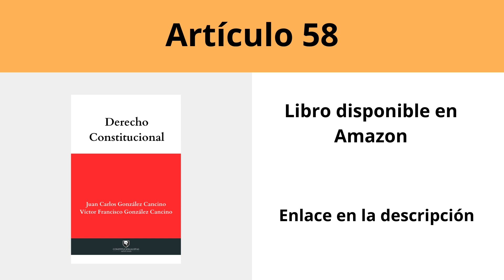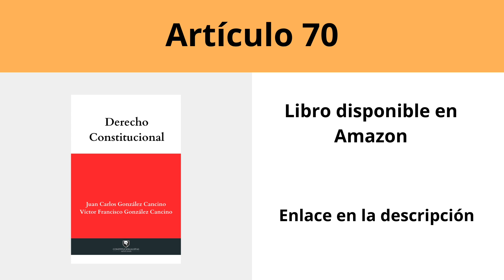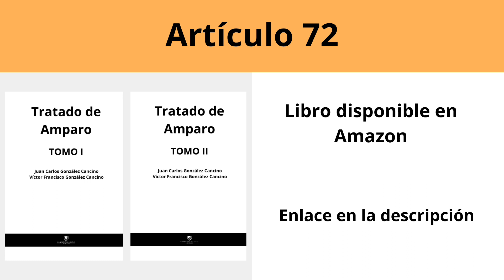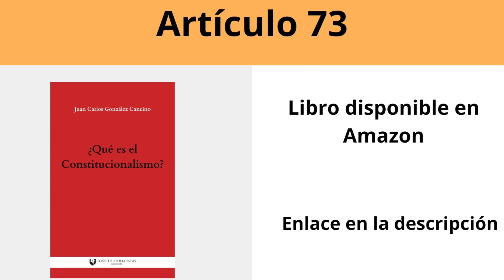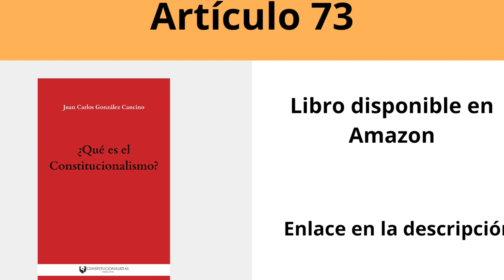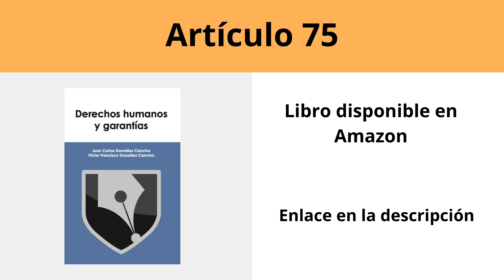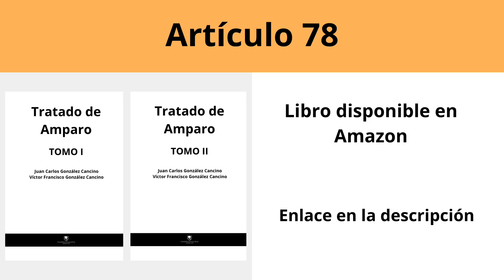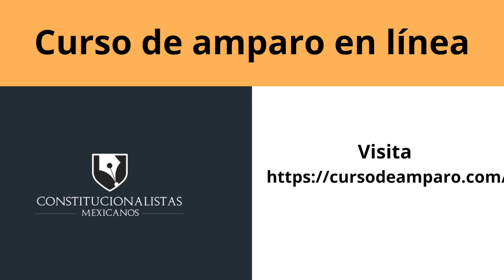🎧 Constitución Política de los Estados Unidos Mexicanos artículos 39 a 79 (2024)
Texto vigente al mes de enero de 2024 de la Constitución Mexicana artículos 39 a 79.
Enlaces a mis libros:
¿Qué es el constitucionalismo?

Derechos Humanos y Garantías

Tratado de Amparo Tomo 1

Tratado de Amparo Tomo 2

Derecho Constitucional

Ley de amparo correlacionada

Capítulos:
00:00 Artículo 39
00:21 Artículo 40
00:42 Artículo 41
33:10 Artículo 42
34:02 Artículo 43
34:41 Artículo 44
35:01 Artículo 45
35:11 Artículo 46
35:51 Artículo 47
36:00 Artículo 48
36:31 Artículo 49
37:13 Artículo 50
37:28 Artículo 51
37:49 Artículo 52
38:16 Artículo 53
39:16 Artículo 54
42:10 Artículo 55
45:38 Artículo 56
46:54 Artículo 57
46:59 Artículo 58
47:16 Artículo 59
47:44 Artículo 60
49:26 Artículo 61
49:51 Artículo 62
50:27 Artículo 63
53:38 Artículo 64
53:52 Artículo 65
54:37 Artículo 66
55:24 Artículo 67
55:48 Artículo 68
56:20 Artículo 69
57:49 Artículo 70
58:51 Artículo 71
01:00:45 Artículo 72
01:06:11 Artículo 73
01:37:28 Artículo 74
01:44:31 Artículo 75
01:45:50 Artículo 76
01:51:28 Artículo 77
01:52:27 Artículo 78
01:55:12 Artículo 79